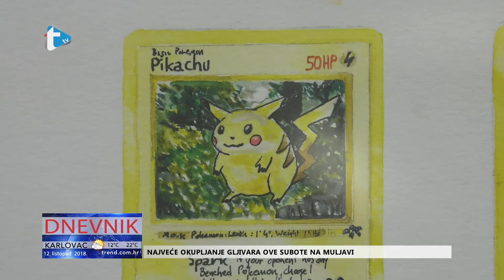Posljednja izložba Zilika u galeriji - prilog Trend tv - 12. 10. 2018.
Posljednja izložba Zilika u galeriji
prilog Trend tv
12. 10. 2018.